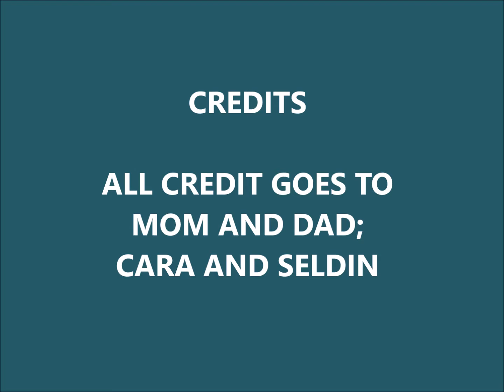Baby Boy; name pending :)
Cara and Seldin host a gender reveal party for and expectant Cara with a ... BOY!